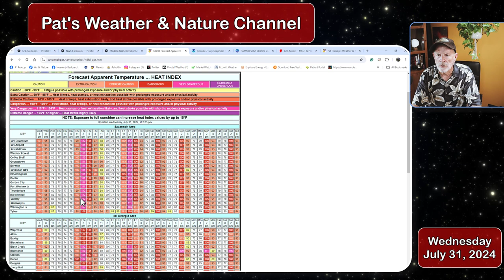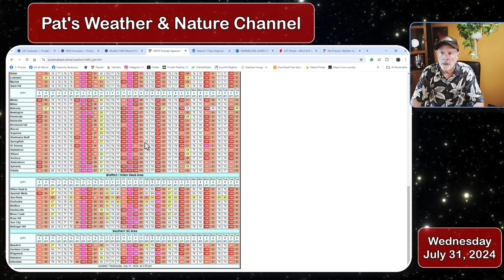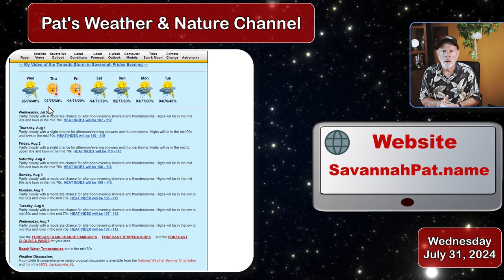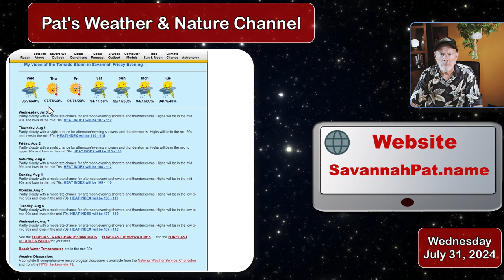Pat's Weather July 31 ... Storms, Heat, and Tropical Weather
More Thunderstorms are on the way and it will be excessively hot the next few days.  Also, there is activity brewing in the tropics moving in this general direction.  Just as I finished editing this video, a severe thunderstorm hit my region.  I have a video of it at the end of the video.